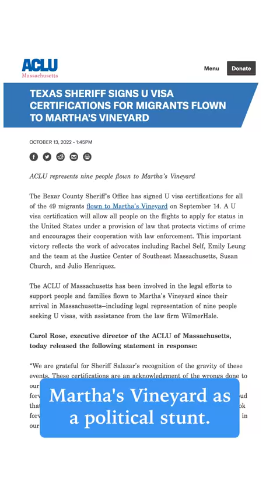DeSantis Migrant Stunt Backfires